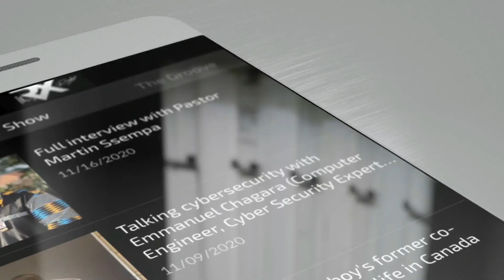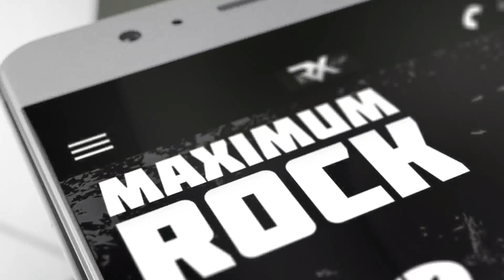THE FATBOY SHOW: JEEMA Tells Bob Wine To Retract Pro-LGBT Comments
The opposition Justice Forum (JEEMA) party has asked the leader of the National Unity Platform (NUP), Robert Kyagulanyi Ssentamu alias Bobi Wine to retract his comments regarding the recently enacted Anti-Homosexuality Act, 2023. In a letter dated December 4, JEEMA’s secretary-general, Mohamed Katerega, expressed disappointment over Kyagulanyi’s perceived evasion on the matter.

Kyagulanyi voiced his concerns during an interview with the international broadcaster BBC, claiming that the law, which received overwhelming support from over 90% of Members of Parliament, was not passed in the interest of Ugandans but rather as a tool to suppress the opposition.

He further alleged that some opposition MPs collaborate with President Museveni.

JEEMA, in its letter, called on Kyagulanyi to retract his statements and demonstrate a commitment to fostering a culture of respect and cooperation with fellow leaders.